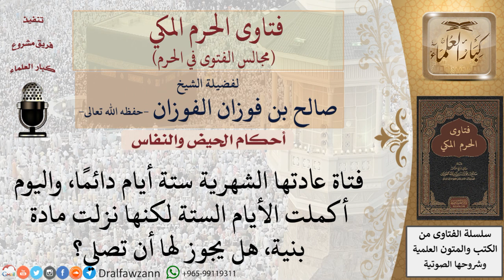هل تصلي المرأة إذا تجاوزت مدتها المعتادة في الدورة الشهرية؟ للشيخ صالح الفوزان